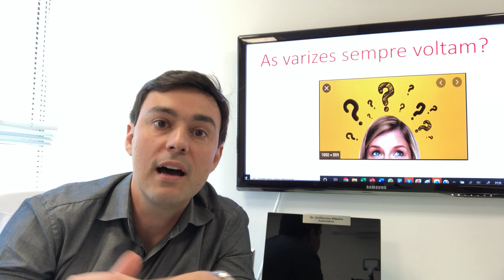O tratamento de varizes é definitivo? As varizes voltam?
Está na hora de entender se o tratamento para varizes é definitivo ou não.